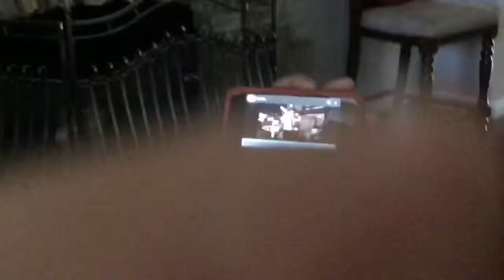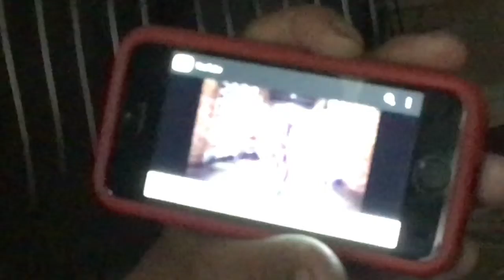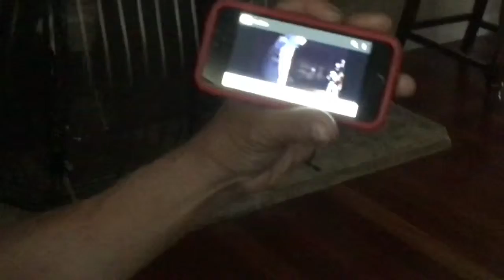My grandpa reacts to BTS Dope